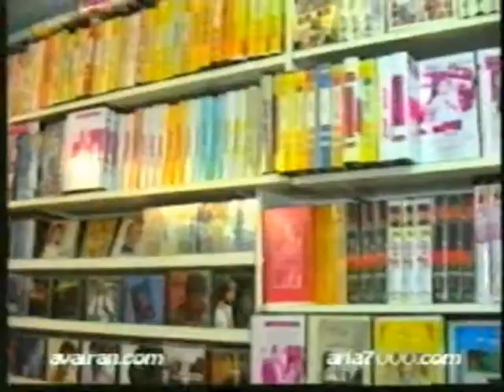کنسرت پرنسس صحنه ها شهره صولتی در پاریس persian Music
ب شاه شهبانو قاسم_سلیمانی خمینی رئیسی خامنهای سیاوش اوستا

٤٣ سال است رژيم سادات تازي با برنامه ريزي فرماني در تمامي نماز جمعه هاي كشور شعار مرگ بر اسراييل را ميدهد فریده_مرادخانی # تهرانی خواهرزاده خامنه_ای دختر شیخ_علی_تهرانی با پیامش به شهبانو آبروی دایی جان را برد
٤٣ سال است. ٤٣ ضربدر ٥٣ ضربدر شهرهاي ايران